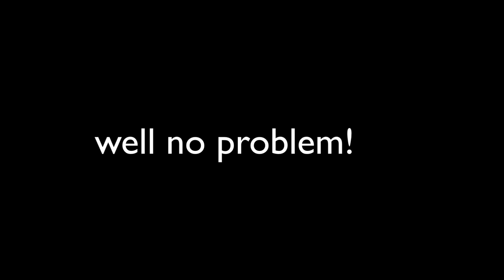99.99% Of You Will Sleep To This ASMR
In this asmr video, we do another 3 hour video to help you relax, tingle and fall asleep! This is the ultimate video for sleep so please feel free to have this on in the background as you drift off to bed!